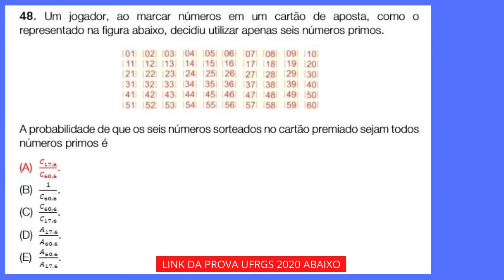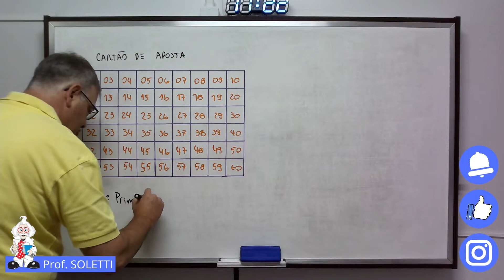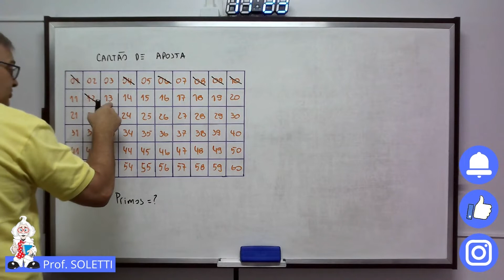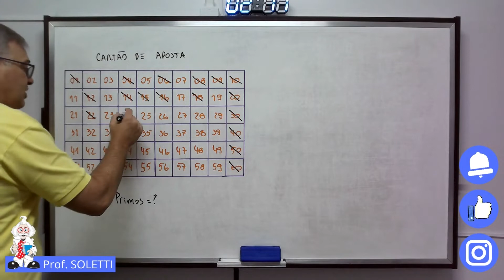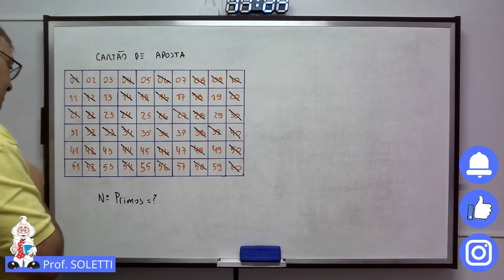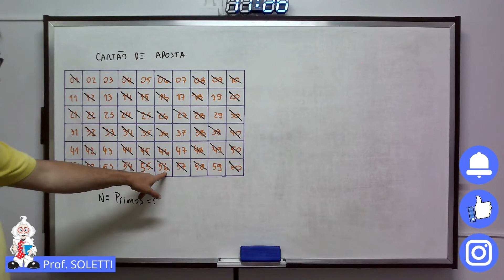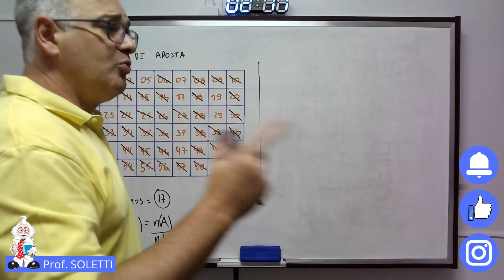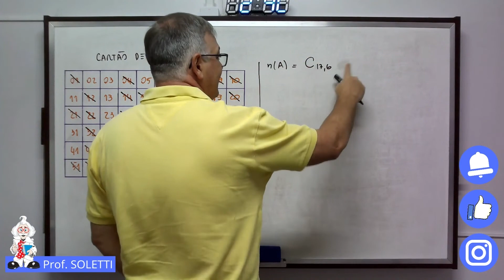UFRGS 2020, Prova de Matemática, Questão 48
48. Um jogador, ao marcar números em um cartão de aposta, como o representado na figura abaixo, decidiu utilizar apenas seis números primos.

A probabilidade de que os seis números sorteados no cartão premiado sejam todos números primos é
(A) C_17,6/C_60,6 .
(B) 1/C_60,6 .
(D) A_17,6/A_60,6 .
(E) A_60,6/A_17,6 .